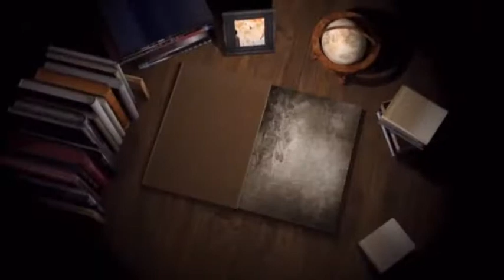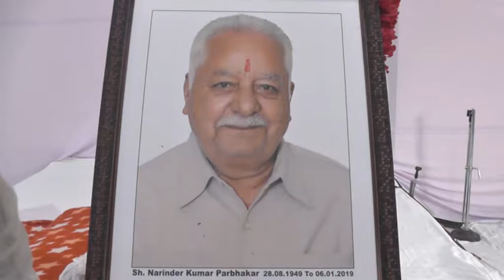#19 #01 #16 | Lt Sh Narinder Kumar Parbhakar | ludhiana | Punjab Diary